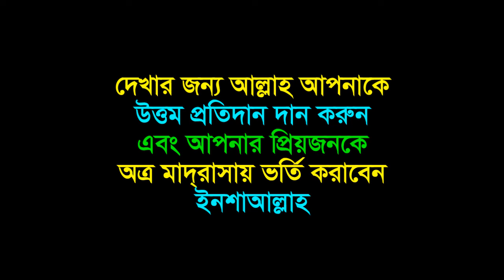প্লে শ্রেণির ছাত্র ফাহাদ বিন হক রিয়াদ-এর দৈনন্দিন জীবনে পঠিত দোআ সমূহ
┇Madrasatul Hadeeth As-Salafia┇
Akastara, Subgram, Bogura-5800